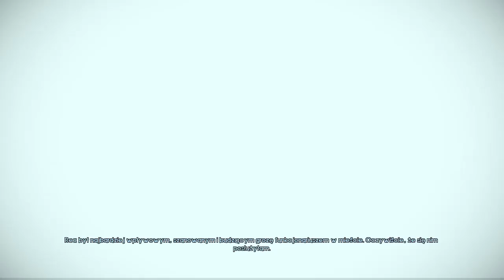Murdered Soul Suspect - Ep.13 [END]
Siemanko przed wami Murdered Soul Suspect świetna gra z jeszcze świetniejsza fabuła zapraszam was do kryminalnych zaswiatów pełnych duchów i złych demonów

Koniecznie zachęcam zo pozostawienia łapki w góre pod filmem - wielkie dzieki :)